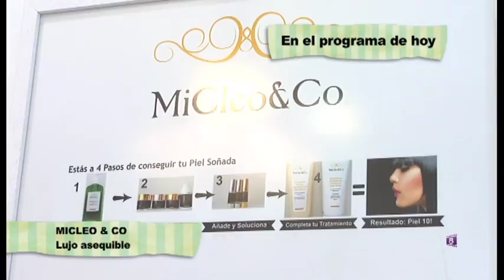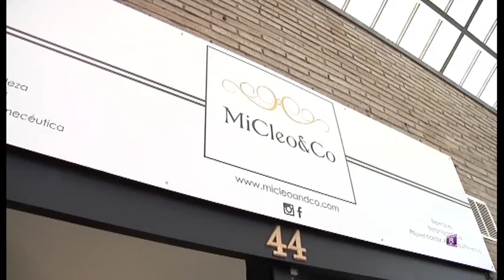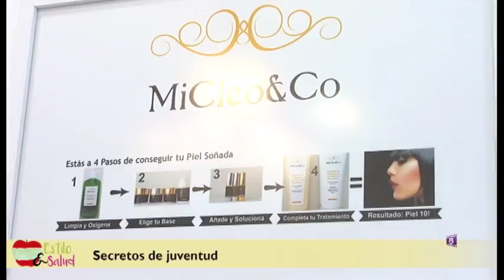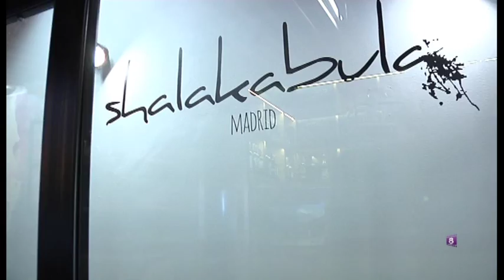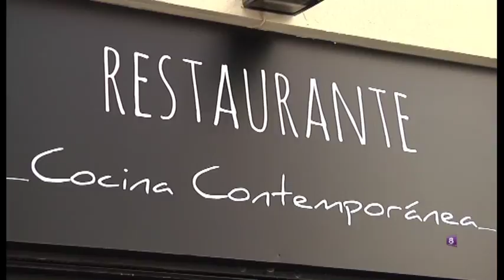ESTILO Y SALUD: PROGRAMA 15